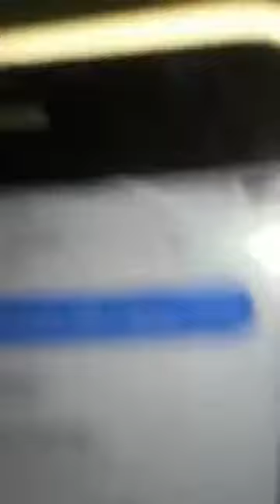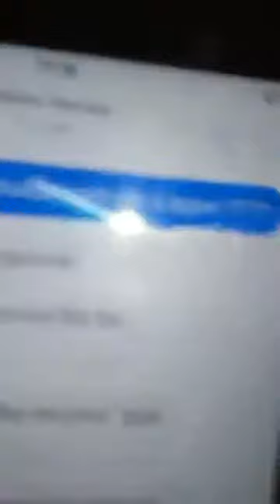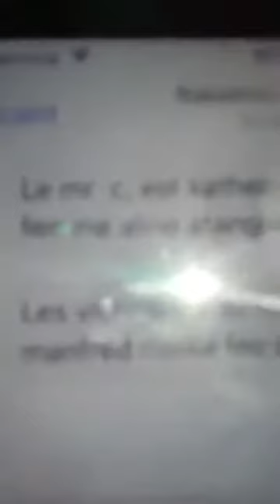FEU À VOLONTÉ !!!! C'EST CHAUD DU COTÉ KMER! QUAND LA FEMME SE FÂCHE LES SECRETS SONT DEHORS